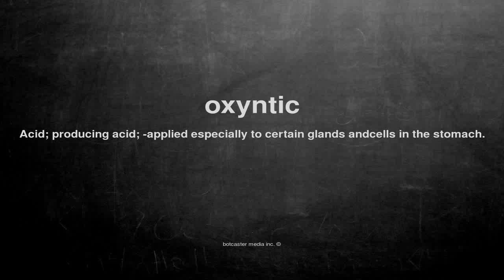What does oxyntic mean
What does oxyntic mean in English?